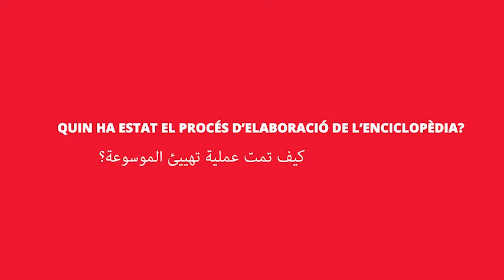Soulef Ben Frikhia | Viu el Sant Jordi en temps de Ramadà 2022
Amb motiu de la diada de Sant Jordi, la Delegació del Govern de Catalunya a Tunísia va organitzar la segona edició de la setmana cultural “Viu el Sant Jordi en temps de Ramadà”, aprofitant que enguany Sant Jordi també va coincidir amb el mes de Ramadà.

La delegació va convidar escriptors i escriptores i institucions de les dues ribes de la Mediterrània perquè exposessin les seves obres literàries i projectes que vinculen Catalunya i el Magreb.

En aquesta ocasió, Soulef Ben Frikhia, sub-directora de Cooperació Internacional del Centre de Recherches, d'Etudes, de Documentation et d'Information sur la Femme (CREDIF), presenta el diccionari de dones tunisianes “Cent et une femmes”.